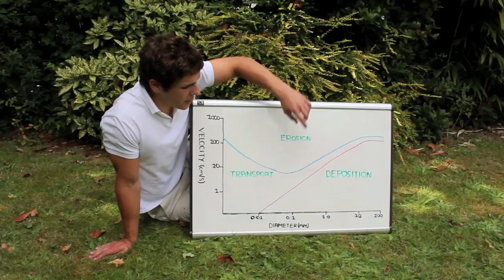GEOG1: AQA Rivers, Floods & Management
Trailer for ZigZag Education's AS AQA Geography Revision Videos & Worksheets for GEOG1: AQA Rivers, Floods & Management